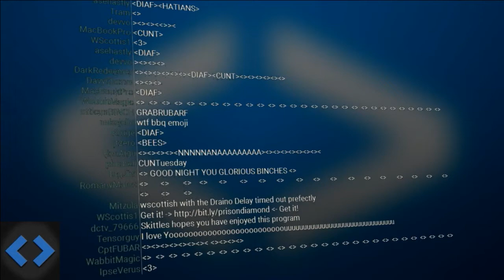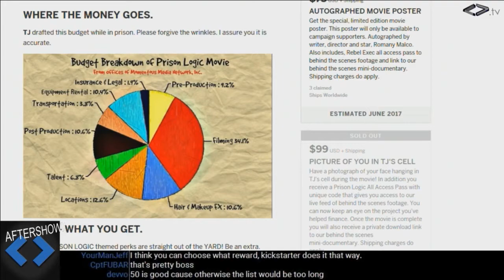Night Attack #135: Aftershow